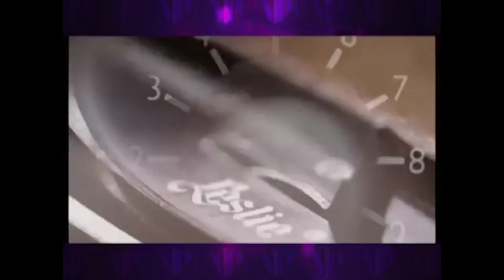REPORTAJE ADAM LEVINE.- TELEMAR CAMPECHE